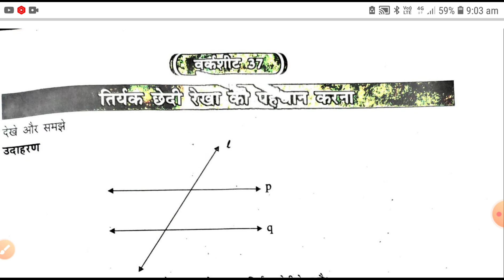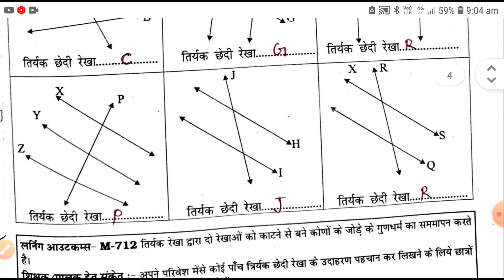Worksheet - 37 लर्निंग आउटकम आधारित गेप सामाग्री कक्षा -8 गणित | Bridge Cousre Class 8th Maths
लर्निंग आउटकम आधारित गेप सामाग्री कक्षा -8 गणित वर्कशीट - 37  तिर्यक छेदी रेखा की पहचान करना
तिर्यक छेदी रेखा की पहचान करना ,लर्निंग आउटकम वर्कशीट 34 का सॉल्यूशन गणित कक्षा-8,
Learning Outcomes Worksheet 37,
Class 8 Math Worksheet37,
Worksheet 37 ka solution ganit,
Bridge Course Class 8 Math Worksheet 37 Ka Solution,
Bridge Course Class 8 Math Worksheet 37 Full Solution,
bridge course class 8th maths worksheet 37,'
Worksheet 37 ganit class 8th,
ganit workbook class 37,
लर्निंग आउटकम आधारित गेप सामाग्री कक्षा -8 गणित वर्कशीट - 37,
वर्कशीट_गणित_कक्षा_8 लर्निंग_आउटकम_आधारित_वर्कशीट_गणित_कक्षा_8 लर्निंग आउटकम आधारित गेप सामाग्री कक्षा -8 गणित वर्कशीट - 37